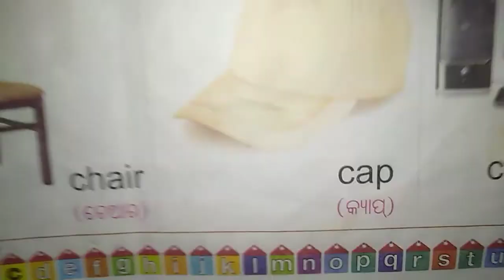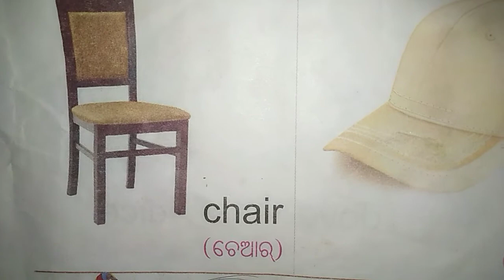C for cat C for cap in English